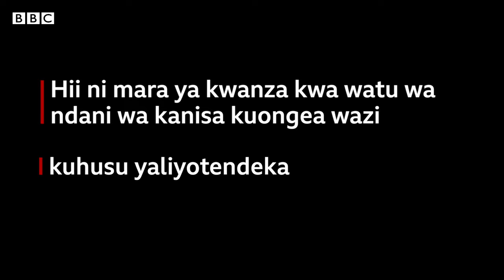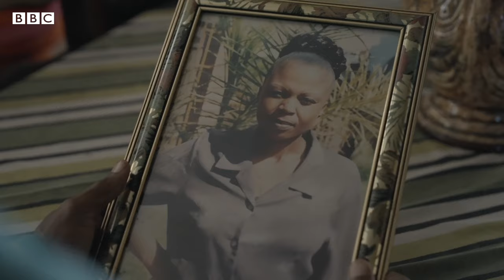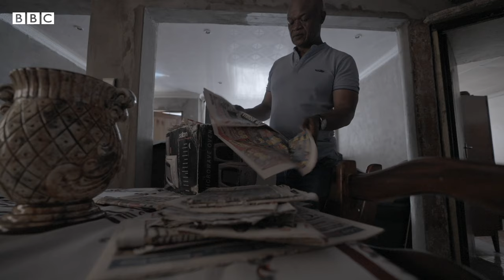Jinsi TB Joshua alivyoficha ukweli kuhusu kuporomoka kwa jengo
BBC imebaini ushahidi mpya kuhusu aliyekuwa kiongozi wa kanisa kubwa nchini Nigeria ,TB Joshua kuwa alificha maiti na kuzitisha familia baada ya kuporomoka kwa jengo ambalo liliua watu wapatao 116 katika kanisa lake  mwaka 2014.

Kuporomoka kwa jengo hilo ni miongoni mwa maafa mabaya zaidi kuwahi kutokea katika sehemu za Ibada barani Afrika.

Kwa mara ya kwanza wafuasi wa ndani wa kanisa la TB Joshua la Synagogue Church of All Nations (Scoan) mjini Lagos wanatoa ushahidi wa kilichosababisha ajali hiyo iliyotokea karibu miaka kumi iliyopita, na jinsi mchungaji huyo anavyoshutumiwa "kuficha ukweli wa ajali."